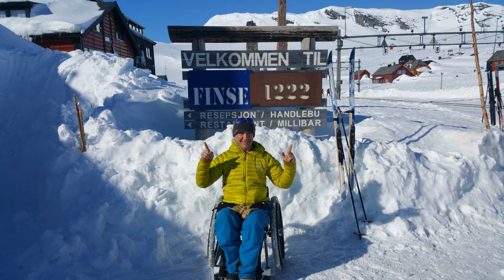Finse SnowKite heaven - 2015 (Disabled seated snowkiter)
Love this venue!
Fly to Bergen
Bergen to Finse on the train
Stay at the hostel on the lake
Wheel outside set up kite and gooooooo!!